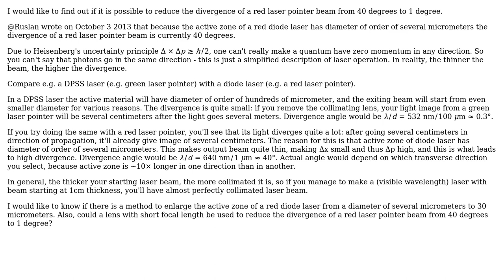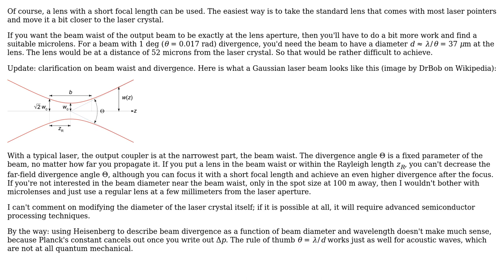Is it possible to reduce the divergence of a red laser pointer beam from 40 degrees to 1 degree?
Engineering: Is it possible to reduce the divergence of a red laser pointer beam from 40 degrees to 1 degree?

With thanks & praise to God, and with thanks to the many people who have made this project possible! | Content (except music & images) licensed under CC BY-SA | Music | Images & others | With thanks to user Han-Kwang Nienhuys user Frank and the Stack Exchange Network Trademarks are property of their respective owners. You are responsible for your own actions.